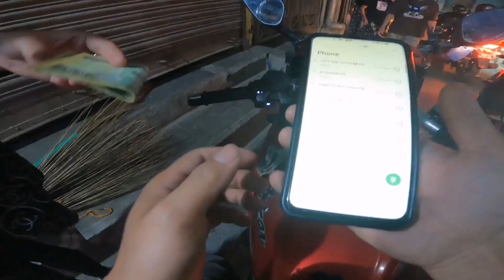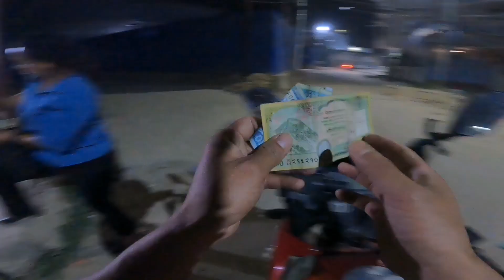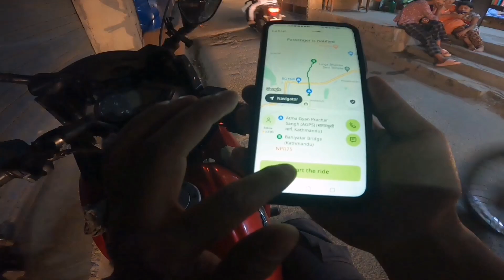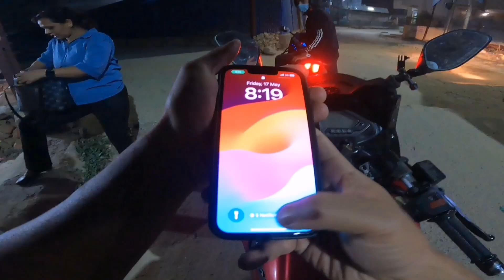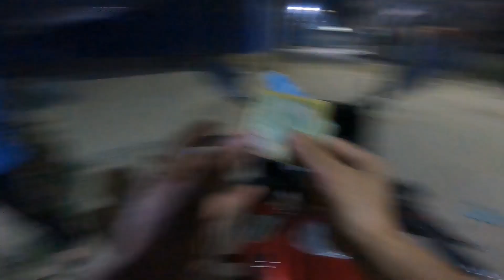Pathao मा passenger को Reaction र पैसामा यस्तो भयो Last मा?